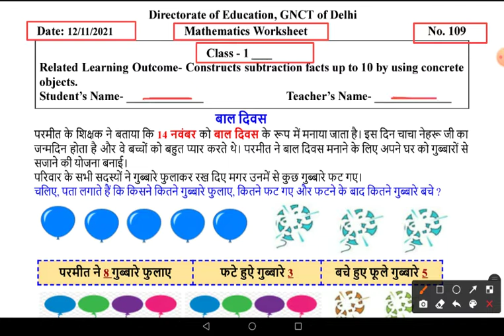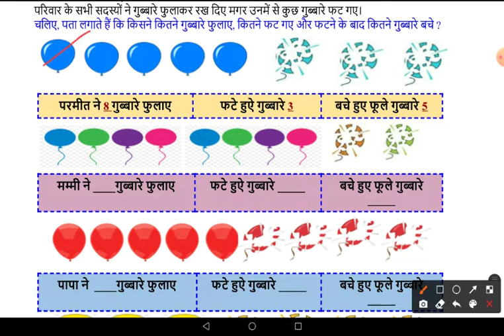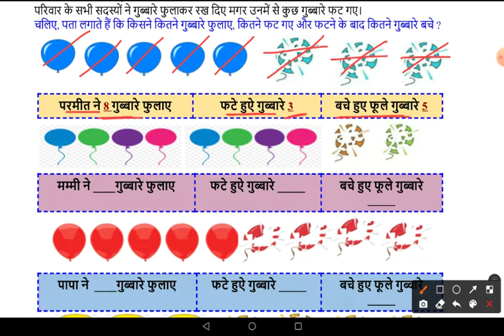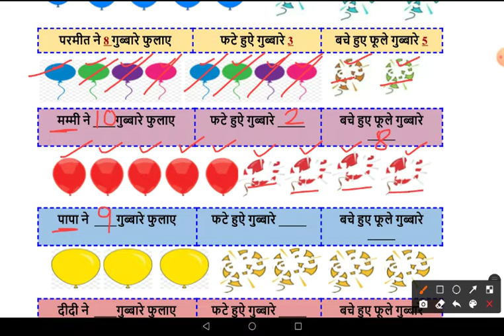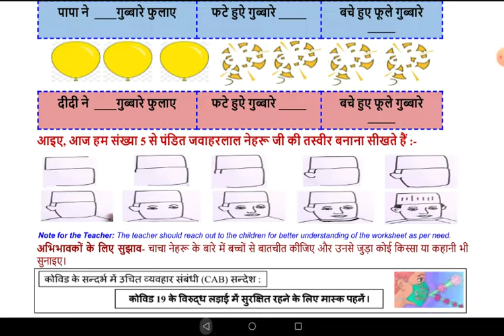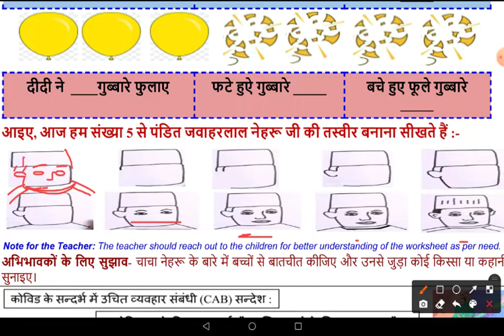DOE Worksheet No 109 ॥ Class - 1 ॥ 12.11.2021 ॥ Mathematics, गणित ॥ Subtraction, घटा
Subtraction
घटाना
गणित
maths
Mathematics class 1
worksheet 109
doe worksheet 109
doe worksheet number 109 class 1st
1st class worksheet 109
worksheet number 109 1st class